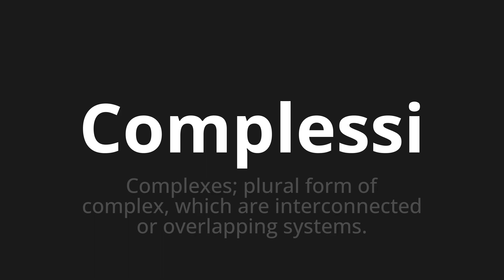How to pronounce Complessi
Master the Pronunciation of 'Complessi Complex which means' - which means : Complex;Plural Form of Complex, Which are interconnected or overlapping system. 📝 with @PizzaPronunciation 🎓🗣️ - [Your Guide to Italian]

Learn to pronounce 'Complessi' perfectly in Italian with our easy and engaging tutorial by @PizzaPronunciation! 📖📽️ In this comprehensive video, we provide you with native speaker examples 🗣️👂 and phonetic breakdowns 🎵 to ensure you get the pronunciation just right.

How to say Complex in Italian